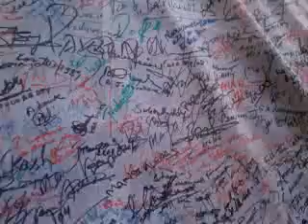anna hazare lokpal bill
10 things to know about Anna Hazare 'n Jan Lok Pal Bill.. !

1. Who is Anna Hazare?

An ex-army man. Fought 1965 Indo-Pak War

2. What's so special about him?

He built a village Ralegaon Siddhi in Ahamad Nagar district, Maharashtra

3. So what?

This village is a self-sustained model village. Energy is produced in the village itself from solar power, biofuel and wind mills.

In 1975, it used to be a poverty clad village. Now it is one of the richest village in India. It has become a model for self-sustained, eco-friendly & harmonic village.

4. Ok,...?

This guy, Anna Hazare was awarded Padma Bhushan and is a known figure for his social activities.

5. Really, what is he fighting for?

He is supporting a cause, the amendment of a law to curb corruption in India.

6. How that can be possible?

He is advocating for a Bil, The Jan Lokpal Bill (The Citizen Ombudsman Bill), that will form an autonomous authority who will make politicians (ministers), beurocrats (IAS/IPS) accountable for their deeds.

8. It's an entirely new thing right..?

In 1972, the bill was proposed by then Law minister Mr. Shanti Bhushan. Since then it has been neglected by the politicians and some are trying to change the bill to suit thier theft (corruption).

7. Oh.. He is going on a hunger strike for that whole thing of passing a Bill ! How can that be possible in such a short span of time?

The first thing he is asking for is: the government should come forward and announce that the bill is going to be passed.

Next, they make a joint committee to DRAFT the JAN LOKPAL BILL. 50% goverment participation and 50% public participation. Because you cant trust the government entirely for making such a bill which does not suit them.

8. Fine, What will happen when this bill is passed?

A LokPal will be appointed at the centre. He will have an autonomous charge, say like the Election Commission of India. In each and every state, Lokayukta will be appointed. The job is to bring all alleged party to trial in case of corruptions within 1 year. Within 2 years, the guilty will be punished. Not like, Bofors scam or Bhopal Gas Tragedy case, that has been going for last 25 years without any result.

9. Is he alone? Whoelse is there in the fight with Anna Hazare?

Baba Ramdev, Ex. IPS Kiran Bedi, Social Activist Swami Agnivesh, RTI activist Arvind Kejriwal and many more.

Prominent personalities like Aamir Khan is supporting his cause.

10. Ok, got it. What can I do?

At least we can spread the message. How?

Putting status message, links, video, changing profile pics.

At least we can support Anna Hazare and the cause for uprooting corruption from India.

At least we can hope that his Hunger Strike does not go in vain.

At least we can pray for his good health.

Please Spread This msg As Much As You Can 'n Tell Others To Do The Same.. ! -jai ho AnnA :))